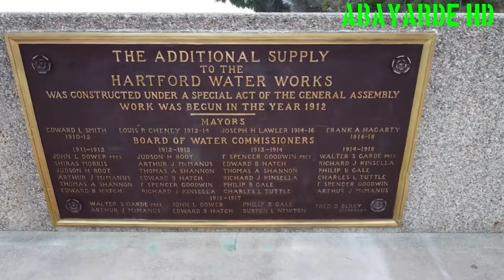THE NEPAUG DAM DOCUMENTARY.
Nepaug Dam 2020 Documentary created by ABAYARDE HD.